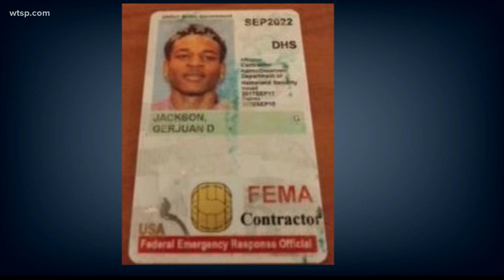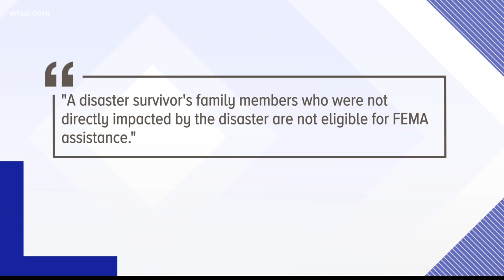FEMA refusing to pay to fix murdered man's home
The victim was reportedly killed by a FEMA contractor, but the federal agency is denying money because the homeowner is dead.